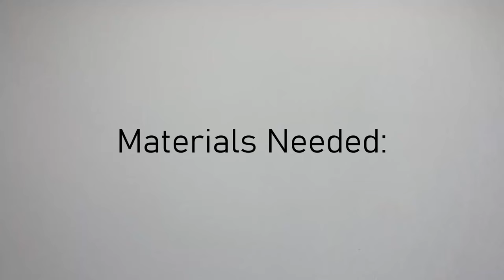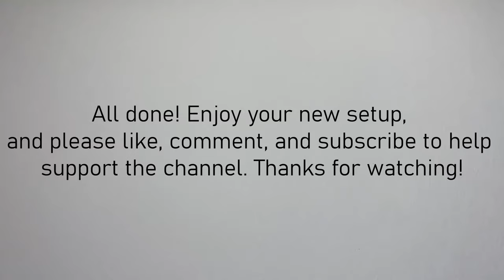How to Rig a SLIP BOBBER for Trout (EASY+EFFECTIVE)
In this video I will explain a simple, easy way to set up a slip bobber rig. This rig works really well in any lake, and is perfect for the Pacific Northwest lakes that I fish.